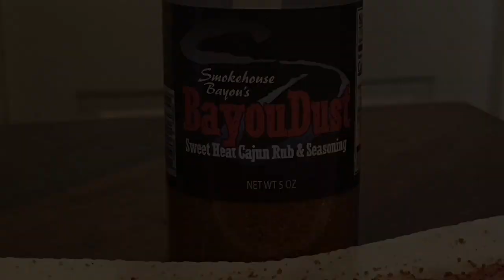Catch and Cook Some Bass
Catch and Cook | Fried Fish Dinner | CAST IRON WEDNESDAY

"Fishing for Dinner" today. No boats ... just going to walk around the pond and catch a few bass for my dinner.

Hopefully my Good Luck shirt and hat work!

Thank you to Bill and Tim and Brandon (he made the Bill Goudy shirt) and to the Bayou Crew at Smokehouse Bayou for the "Bayou Dust"... it's great on eggs, pork, chicken, beef and fish!

Look for other "Cast Iron Wednesday" videos today!!!